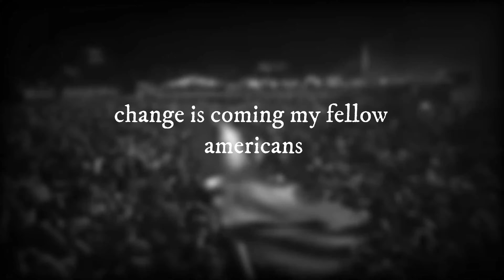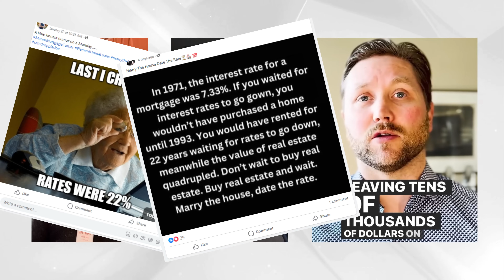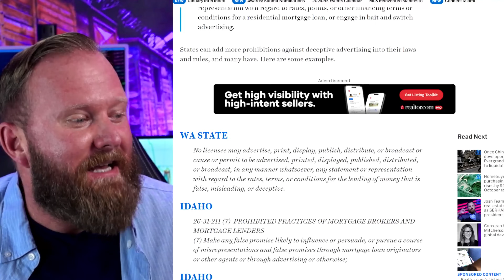MASSIVE LIES about the REAL ESTATE Market Being Told RIGHT NOW - BE CAREFUL!!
00:00 - Introduction
03:36 - Home Buying Risks
06:32 - Renting vs. Buying
11:26 - Mortgage Expenses Unveiled
14:12 - How How Rates Affect Your Finances
17:01 - Negotiate Rates